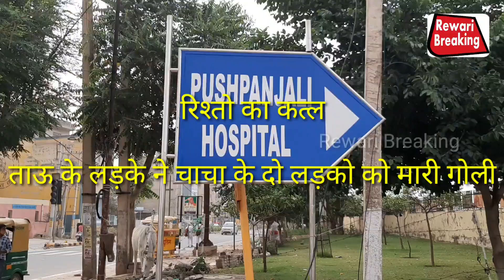Rewari:पत्नी के कहने पर पति ने अपने ही चेचेरे भाइयो पर की गोलियो की बौछार#एक कि मौत एक घायल